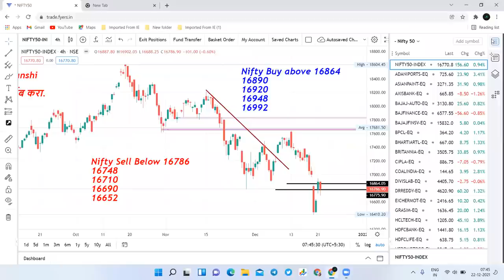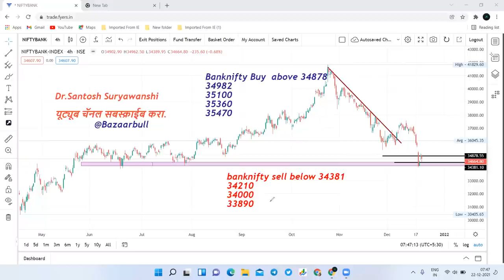22 Dec nifty and bank nifty prediction